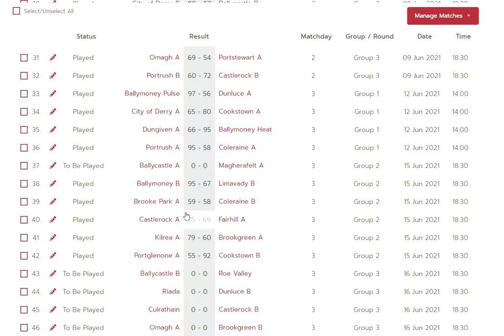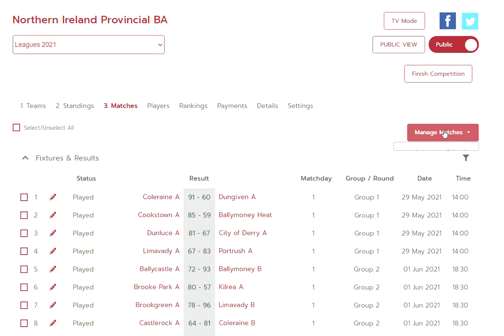Add a match result on BowlsChat Sport with overall shots, rink points and total shots for each rink.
A Northern Ireland Provincial Bowling Association match has been used in this example (see steps below).
The total shots, rink points and bonus points for each team are entered in the match pop up box and will automatically update the Standings table (set points (SP) are entered if it is a sets and shots competition).
The total Shots for each rink or overall score at 5, 10, 15, 18 and 21 ends are entered in the Stages section.
The match points for win, draw, lose are set up as a default (3 points for a win, 1.5 points for a draw in this case) in the scoring system for the competition.
Steps to Add Scores and Rink Points for Matches
1. Log in to your Account
2. Go to the event the competition is in
3. Click on the Competition name
4. Click on the Matches tab
5. Scroll down to the match and click on the score
6. Enter the total shots, rink points, bonus points (if any) and scores for each rink in the pop up box
7. Click on the update button

Register for the 3 Week Scramble Leagues or send a message on the BowlsChat Facebook

and follow all Scramble Leagues and Events as well as many other local, national and international Outdoor, Indoor and Short Mat Leagues and Events.

Download the BowlsChat app for BowlsChat Sport on the App Store

Membership Forms for the Jim Baker Stadium are available on the